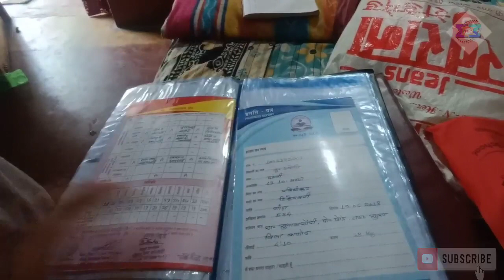Aaj Ghar Me बिच्छू घुस Gaya 🦂😱 ।। Sab Log डर गए 😭